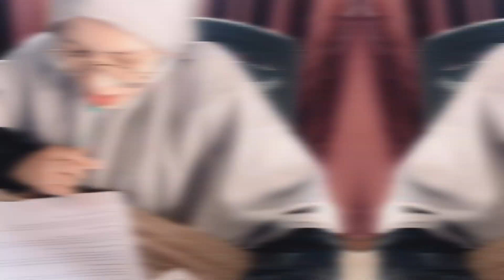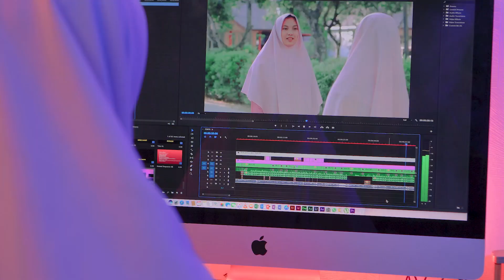Proses Shooting Putri Merah Jambu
Ini adalah vidio tentang bagaimana proses kita membuat suatu film.
Mau tau selengkapnya? Check it otu the vidio!

TIM :
Najwa Atika
Nayla Faisal
Andi Syabania Fikni